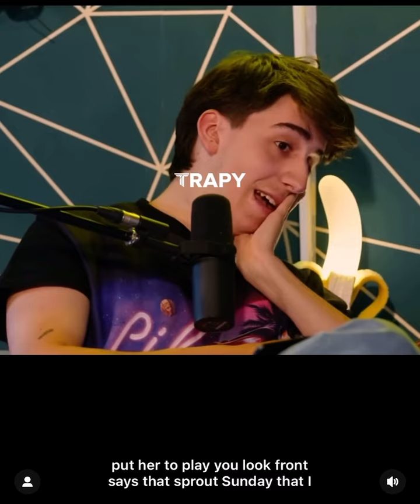Guaynaa Mostrando Verso De Ozuna & Anuel AA Para El Remix De Rebota Que Nunca Salio!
En una reciente entrevista Guayna Mostro El Verso de ozuna Para el Remix De Rebota Que Nunca Salio!